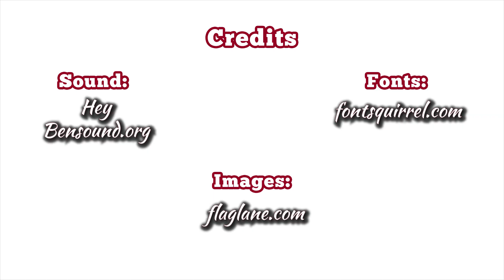Language Variations: Country Names in Different Languages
Country names are very different in different languages. In this video we explore and compare these differences in English, Hungarian, Malay and French.

We are on multiple social media!

Credits:
Images: Flaglane.com
Fonts: Fontsquirrel.com